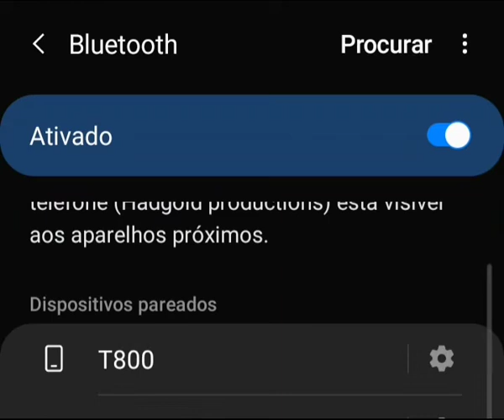Bomberman Supreme Online Battle